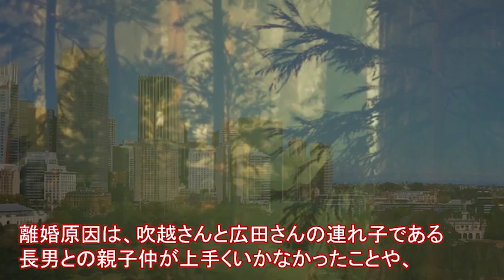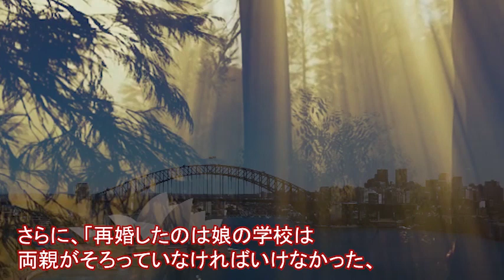広田レオナの経歴、子供の職業、今現在に驚きを隠せない…広田レオナが病気に襲われた原因とは…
ミステリアスなキャラクターで、個性派女優として知られている広田レオナさん。

４度の結婚歴がありますが、吹越満さんとの結婚では色々とトラブルがあったようです。

実際にどんなことがあったのでしょうか。

この動画は広田レオナさんに関する情報です。
広田レオナさんを好きな方、興味のある方に見ていただけると嬉しいです。

【関連動画】
山本陽子の今現在に驚きを隠せない…魔性の女と呼ばれた女優の悲しすぎる熱愛騒動とは？

辰巳ゆうとと氷川きよしの意外な関係に驚きを隠せない…ゆうと王子が人気の理由はデビュー前に経験したあること？

夏目三久の現在、実家がヤバすぎる…夏目三久を救った有吉弘行の”ある一言”に涙が零れ落ちた…

松村雄基と氷川きよしの現在の関係に一同驚愕！つらすぎる生い立ちがヤバすぎる…カミングアウトした真相とは？